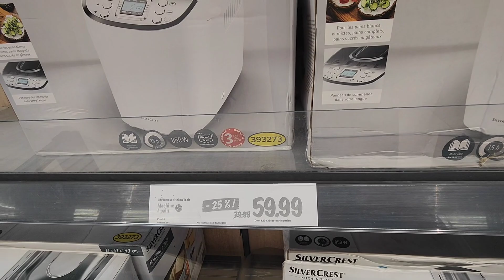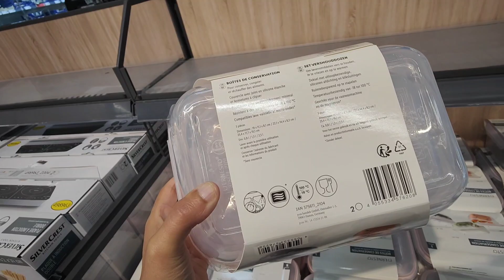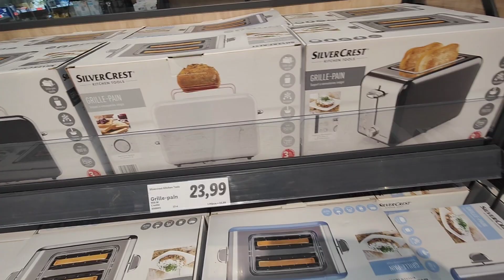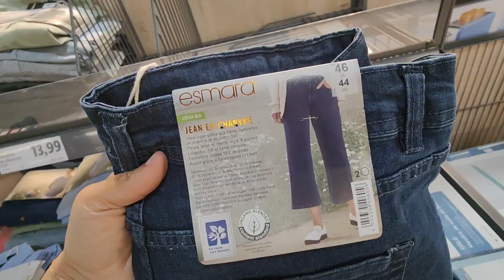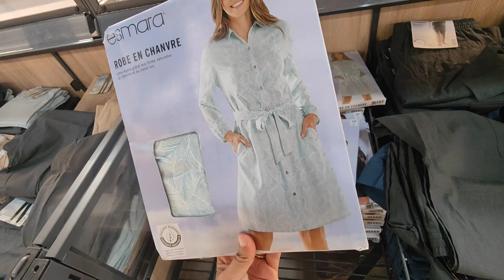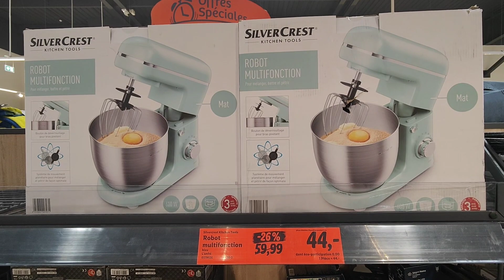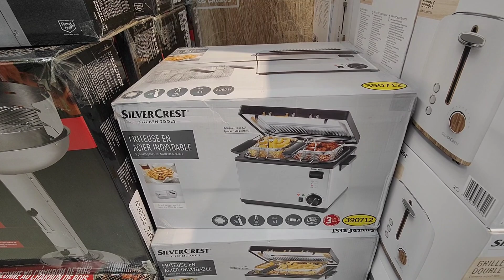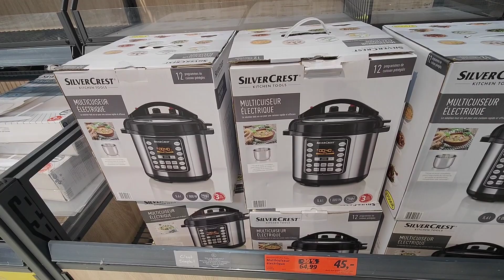LIDL ARRIVAGE 6 JUILLET 23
lidl arrivage